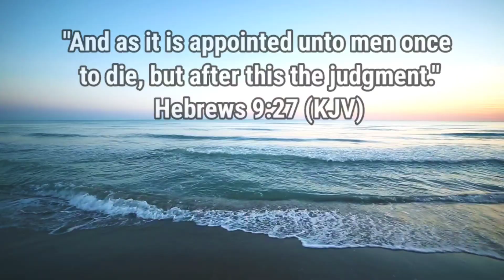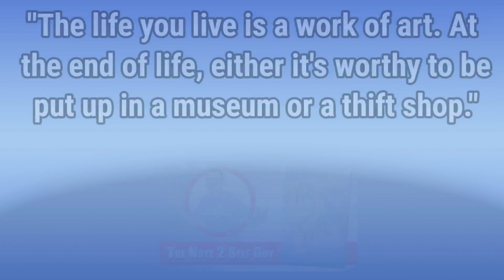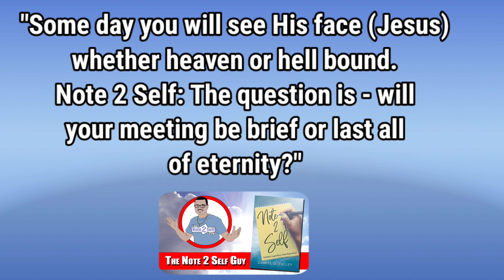DEATH HAS AN ESCAPE CLAUSE (SALVATION Takes The Sting Out Of DEATH)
Death is a part of life. However, death has an escape clause…  SALVATION takes the sting out of DEATH.

In this touching and emotional episode, the Note 2 Self Guy discusses the lost of his employee and friend James Sanders. This video will really have you thinking about the value of life and what legacy you will leave behind. More importantly, you will be left with the question, “Do you have eternity insurance?” If you are not sure what that is? Well, just check out the video.

Note to Self: Death really does have an escape clause and salvation does take the sting out of death. Don’t be surprised if your faith grows stronger after watching this episode.

The Note 2 Self Guy Channel is a Christian ministry and we provide positive content to inspire, entertain, and to motivate our viewers. Every episode has a BIG MESSAGE. Our goal is to help our viewers get a better relationship with God. Your blessing awaits you!

To purchase a copy of Note 2 Self: Faithful Inspiration and Aspiration, please click on the link. Note 2 Self is a best-selling book for charity (all profits from the sale of Note 2 Self will go to charities).